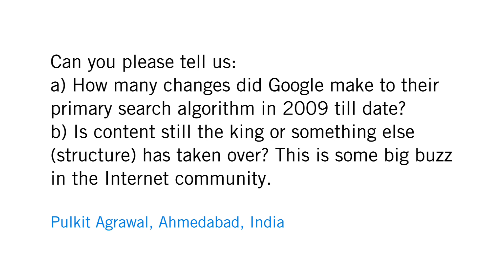How many search algorithm changes were made in 2009?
Pulkit Agrawal in Ahmedabad, India asks: "Can you please tell us:
a) How many changes did Google make to their primary search algorithm in 2009 till date?
b) Is content still the king or something else (structure) has taken over? This is some big buzz in the Internet community."